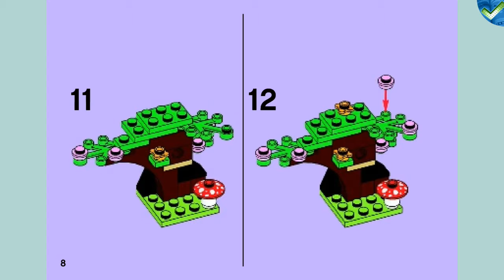41023 Fawn's Forest LEGO® Friends Model-A Manual at the Brickmanuals Instruction Archive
LEGO®-Setdescription:
Build the Fawn’s Forest and nurture her online!
Create a quiet little paradise for the fawn to live in with the Fawn’s Forest home! Build a tree full of flowers and leafy branches for her to rest under. Then fill her dish with wild berries or the big tasty mushroom. Frolic around on the green grass or lay in the shade. Take care of the fawn online and get lots of building inspiration at LEGO.com/friends! Combine with LEGO® Friends sets 41024 and 41025 to create a bigger habitat or playground for all 3 animals. Includes a fawn figure with bow accessory.
• Includes fawn figure with bow accessory
• Features a leafy tree with flowers, mushroom and dish with wild berries
• Fill the fawn’s dish full of berries!
• Put the pretty bow on the fawn!
• Take care of the fawn online or find more building inspiration at LEGO.com/friends!
• Combine with LEGO® Friends sets 41024 and 41025 to create a bigger habitat or playground for all 3 animals!
• LEGO Friends pieces are fully compatible with all LEGO System bricks
• Collect all of the LEGO Friends sets for a whole world of LEGO Friends fun!